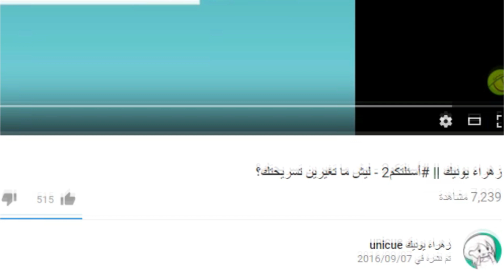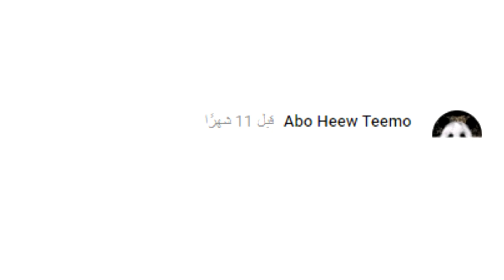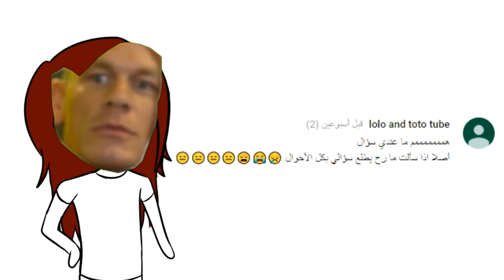من وين تعلمت ياباني؟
اكتبوا أسئلتكم بالتعليقات تحت هذا الفيديو عشان أجاوب عليها بفيديو الأسئلة القادم

سناب شات ◄◄ alzhraa2s